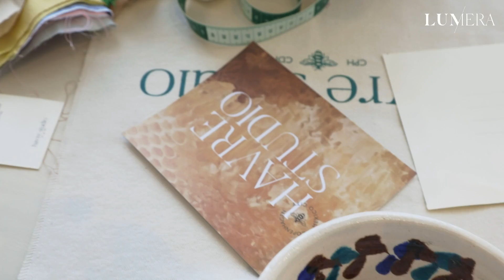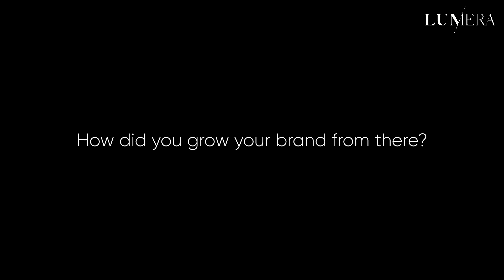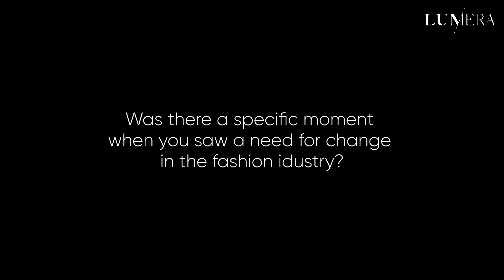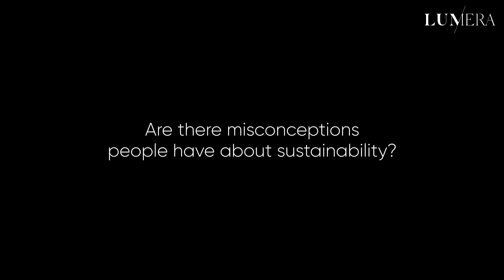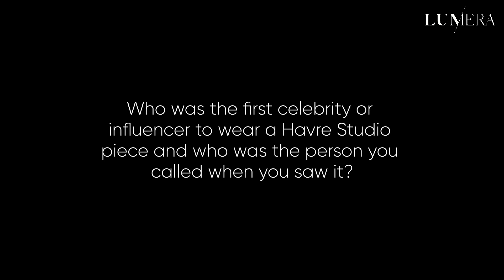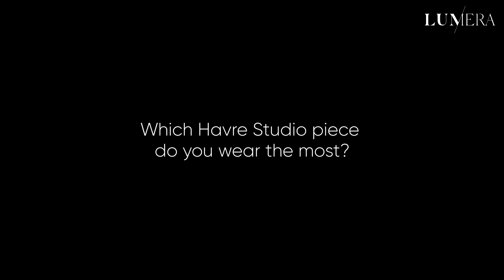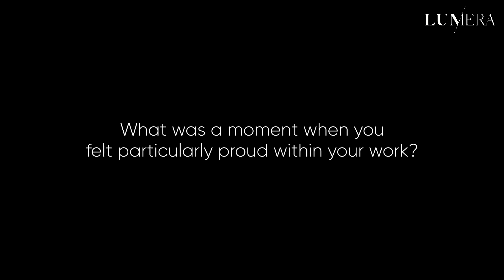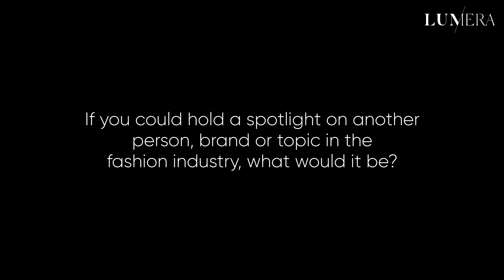Madeleine Frandsen Shares the Story behind her brand Havre Studio I Meet the Founder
Andrew and I flew to Mexico City to meet with Havre Studio‘s founder Madeleine Frandsen! We visited her, her boyfriend Phillip (who recently joined the team), their intern Jeanine (a fellow German) and one of their talented seamsters, Amado, in their office which overlooks the city’s skyline. This is our first interview we actually filmed! Madeleine shared the brand’s story with us, including the fact that everything started with a delayed container from her hometown of Copenhagen.

See more images and content from our interview with Havre Studio

ABOUT US
Luméra is an online fashion magazine where style meets sustainability. We introduce rising brands, give shopping tips, and explain what sustainable fashion is all about.